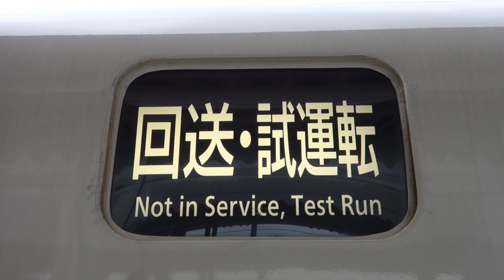【幕回し】221系 "回送・試運転" » "Q 快速"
幕の順番

回送・試運転/Not in Service, Test Run
D 普通/Local
臨時/Special Train
団体/Reserved Train
普通/Local
D みやこ路快速/Miyakoji Rapid Service
D 快速/Rapid Service
D 区間快速/Regional Rapid Service
Q 大和路快速/Yamatoji Rapid Service
Q 快速/Rapid Service